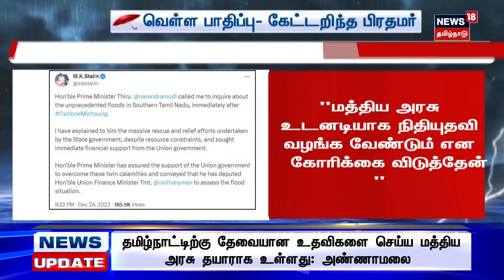பிரதமர் மோடி போன் செய்து உறுதியளித்தார் - முதலைமைச்சர் மு.க.ஸ்டாலின் | PM Modi | MK Stalin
தென் தமிழ்நாட்டில் ஏற்பட்ட வெள்ள பாதிப்பு குறித்து, பிரதமர் நரேந்திர மோடி தொலைபேசியில் தன்னை தொடர்பு கொண்டு கேட்டறிந்ததாக முதலமைச்சர் மு.க.ஸ்டாலின் தெரிவித்துள்ளார்.

செய்திகளை துல்லியமாகவும் ரிதமாகவும் வழங்கும் தமிழகத்தின் முதன்மை செய்தி தொலைக்காட்சி உங்கள் நியூஸ்18 தமிழ்நாடு.